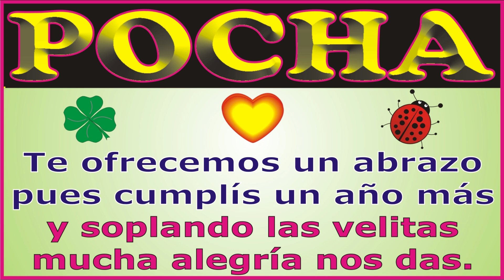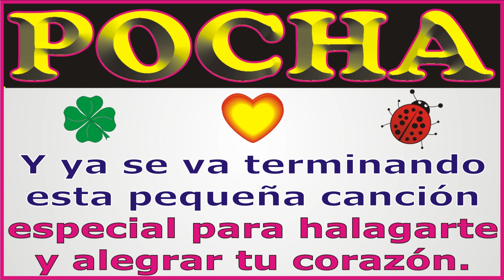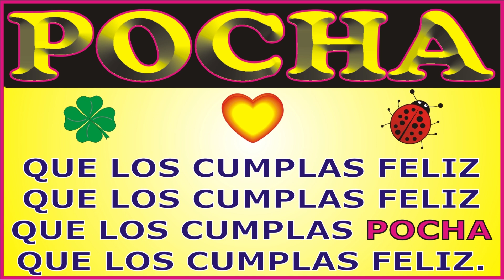FELIZ CUMPLEAÑOS SERENATA PARA POCHA KARAOKE - CANCIONES DE CUMPLEAÑOS FELIZ CUMPLE DEDICADO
↓↓↓ LETRA ↓↓↓

↓↓↓ LETRA ↓↓↓

FELIZ CUMPLEAÑOS POCHA

Hoy que POCHA cumple años

que los cumplas ... POCHA

que los cumplas feliz.
JORGE MUSIKMAN

FELIZ CUMPLEAÑOS
MAÑANITAS
EL DÍA DE TU SANTO
SERENATA